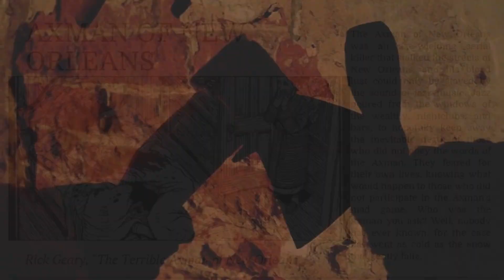The Axeman of New Orleans Unmasking the Terrifying Enigma of a Serial Killer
In the vibrant and eclectic streets of New Orleans during the early 20th century, a malevolent presence lurked in the shadows, striking fear into the hearts of its inhabitants—the notorious Axeman. Between 1918 and 1919, this elusive and brutal serial killer unleashed a reign of terror, leaving a trail of gruesome murders and an enduring mystery that continues to intrigue criminologists and historians.

The Axeman's modus operandi was as chilling as it was distinctive. He targeted victims primarily while they slept, breaking into their homes under the cover of darkness and wielding an axe or straight razor to carry out his heinous acts. The attacks were savage, leaving behind a grisly scene of bloodshed and horror.

The first documented attack attributed to the Axeman occurred in May 1918 when Joseph Maggio and his wife, Catherine, were brutally murdered in their home. Over the following months, a series of similar attacks unfolded, each bearing the gruesome hallmarks of the Axeman's signature brutality.

What set the Axeman apart from typical serial killers was his audacious penchant for sending taunting letters to local newspapers, boasting about his heinous deeds and declaring his identity as a supernatural entity. In one infamous letter, the Axeman proclaimed himself as a demon from the infernal realms, sparing those who played jazz music in their homes on a specific night.

The city of New Orleans was gripped by panic and hysteria as residents grappled with the fear of an unseen assailant prowling the streets. Jazz clubs buzzed with music on the designated night, with households hoping to ward off the wrath of the Axeman by following his eerie demand.

Despite intense investigations by law enforcement and a city-wide atmosphere of terror, the Axeman managed to evade capture, adding to the mystique and infamy surrounding his reign of terror. The murders abruptly ceased as mysteriously as they had begun, leaving behind a legacy of unsolved crimes and unanswered questions.

To this day, the identity of the Axeman remains shrouded in ambiguity, with theories ranging from a deranged loner to connections with organized crime. The case continues to fascinate crime enthusiasts and historians, spurring numerous speculations and retellings of the spine-chilling saga that gripped New Orleans.

The legacy of the Axeman of New Orleans endures as a chilling reminder of the inexplicable and the enduring allure of unsolved mysteries. The haunting presence of this enigmatic figure remains etched in the history of the city, a haunting tale that continues to captivate imaginations and serve as a testament to the enduring enigma of the human psyche.